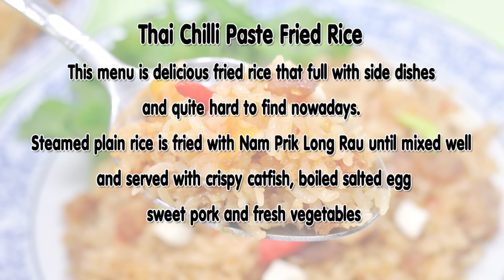Thai Chilli Paste Fried Rice (Thai Food) - Kao Pad Nam Prik Long Rau ข้าวผัดน้ำพริกลงเรือ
This menu is delicious fried rice that full with side dishes and quite hard to find nowadays. Steamed plain rice is fried with Nam Prik Long Rau until mixed well and served with crispy catfish, boiled salted egg, sweet pork and fresh vegetables.